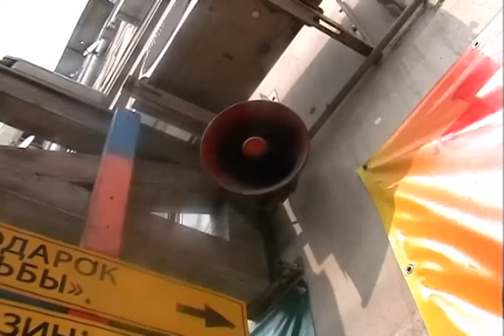20 SuMMeR 10 part 1